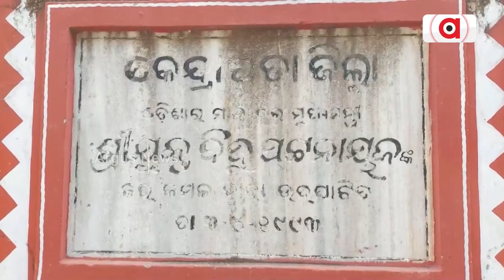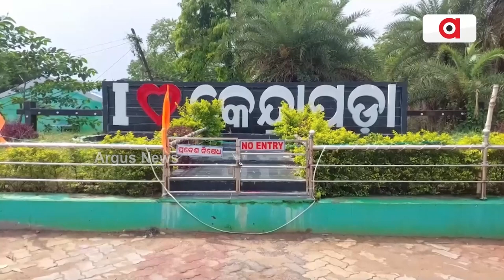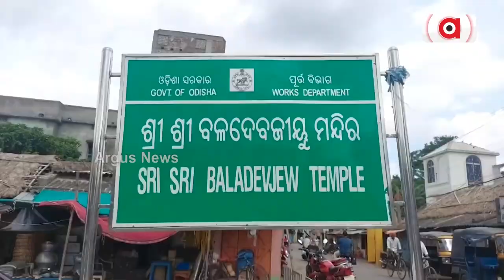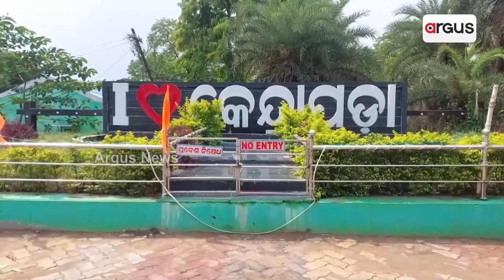କେନ୍ଦ୍ରାପଡା ଜିଲ୍ଲାକୁ 31 ପୁରିଲା || Kendrapada District At 32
ଯୁବକ ବୟସର କେନ୍ଦ୍ରାପଡା ଜିଲ୍ଲାରେ ବିକାଶର ଗତି ବାର୍ଦ୍ଧକ୍ୟ ବୟସ ପରି । ନାହିଁ ନାହିଁରେ କେନ୍ଦ୍ରାପଡା ଜିଲ୍ଲା । 1993ମସିହା ଏପ୍ରିଲ 1 ତାରିଖରେ ଅବିଭକ୍ତ କଟକ ଜିଲ୍ଲାରୁ ଅଲଗା ହୋଇ କେନ୍ଦ୍ରାପଡ଼ାକୁ ଜିଲ୍ଲାର ମାନ୍ୟତା ମିଳିଥିବା ବେଳେ ଇତିମଧ୍ୟରେ 31 ବର୍ଷ ପୂରଣ କରି 32ବର୍ଷରେ ପହଞ୍ଚିଛି କେନ୍ଦ୍ରାପଡା ଜିଲ୍ଲା ।